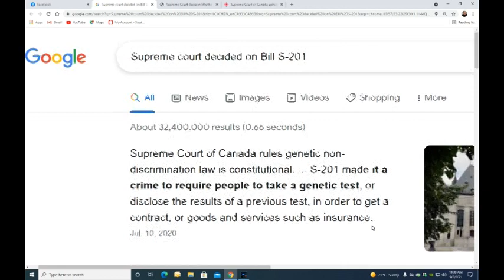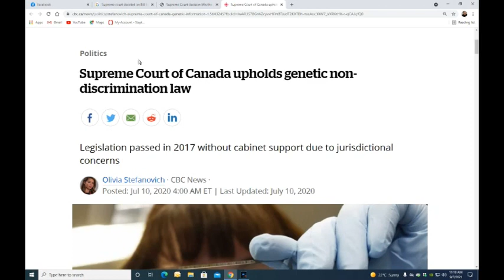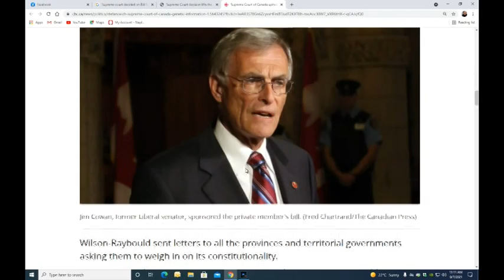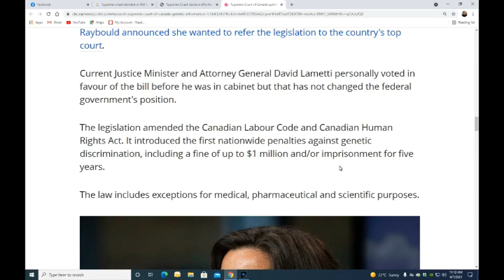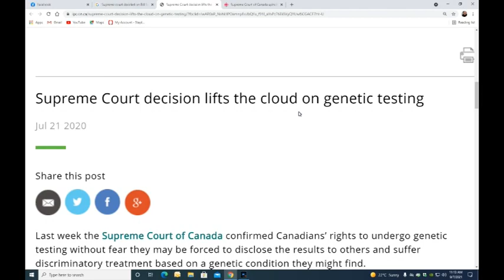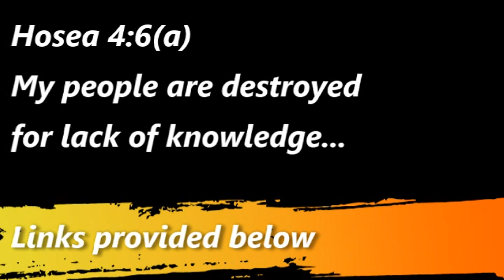The PCR Crime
The Truth does not change.  The Constitution does not change.  The Supreme Court ruled no forcing Q-Tips up our noses.  Bill S-201 Stands.